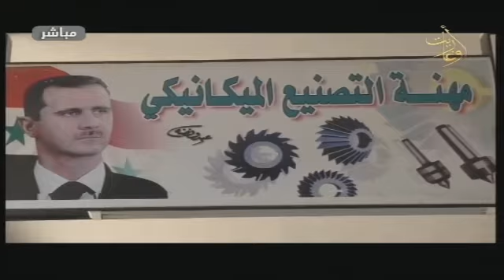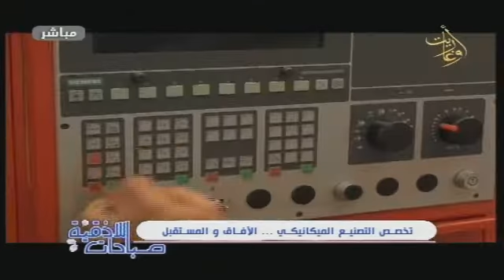تخصص التصنيع الميكانيكي ... الآفاق والمستقبل - رامز قسوم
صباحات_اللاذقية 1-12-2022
تخصص التصنيع الميكانيكي ... الآفاق والمستقبل
مع ضيفنا رامز_قسوم استاذ في تخصص التصنيع الميكانيكي
إشراف
إعداد: داليا_عبد _الكريم
تقديم
إخراج